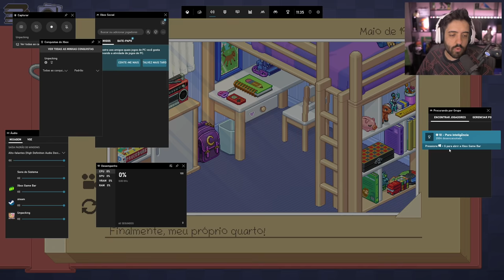UNPACKING TIRAR COISA DAS CAIXAS É INCRÍVEL! O JOGO MAIS RELAXANTE DA HISTORIA!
EU TAVA DOIDO PRA UNPACKING SAIR PQ É O JOGO MAIS RELAXANTE DA HISTORIA! É sobre tirar coisas das caixas e colocar no lugar certo e é isso :b se liga!